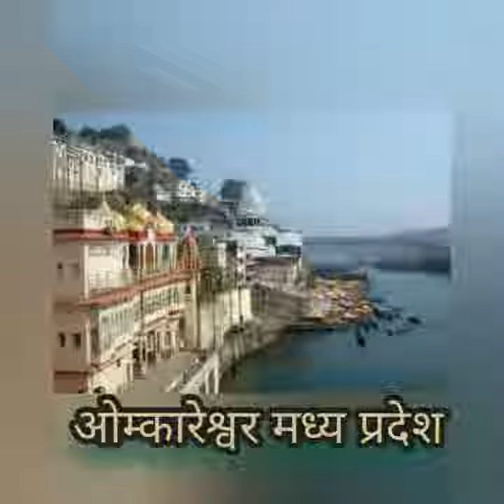सावन में करिए 12 ज्योतिर्लिंगों के दर्शन होगी हर मनोकामना पूरी ! 12 jyotirling Darshan | Sawan 2022